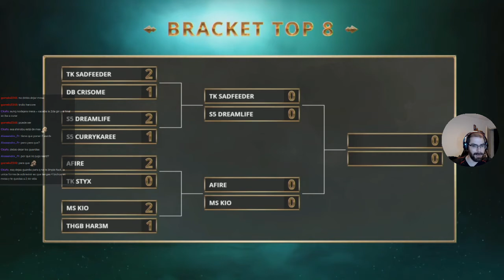SVOS Partido 4 (Septiembre) | Fortune´s Hand | Shadowverse en Español